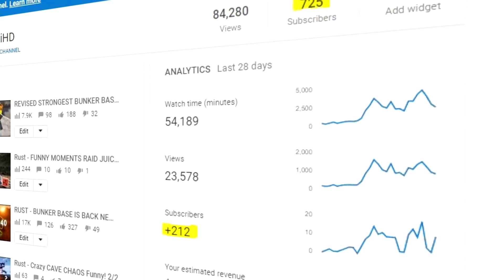Rust - INSANE SCRAP RAID JACKPOT!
We're looking for staff on our Rustastic servers

Music in this video used

⇨Da Tooby  Reminisce 2  1990s Hip Hop

⇨n u a g e s - Dreams ❀

⇨Midwest Diner by Christian Nanzell - [Beats Music]

⇨For The Fame by A P O L L O - [Trap Music]

RIG
WD BLUE SSD 1TB + 222GB SSD
16GB RAM
GTX 1070 8GB
i7 6700K
3.40GHZ
Category